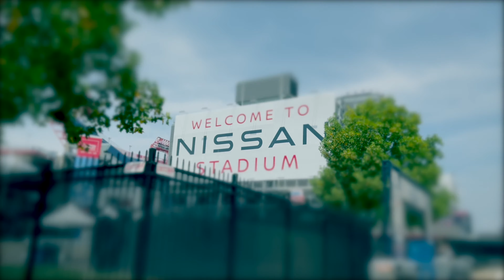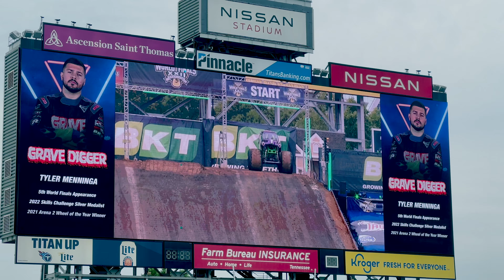2023 MONSTER JAM WORLD FINALS PART 1 | Pit Party | High Jump Competition | ThundeROARus High Jump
Jace visits Nissan Stadium in Nashville, TN for The 2023 MONSTER JAM WORLD FINALS. Watch and have fun with GRAVE DIGGER, MAX-D, EL TORO LOCO, MONSTER MUTT, ZOMBIE, and more!

Chapters
0:00 Intro
0:23 Pit Party
2:42 Lucas Oil High Jump Competition
8:46 Megalodon Toy Trucks
10:43 Great Clips 2 Wheel Skills Competition
11:00 Son-Uva Digger
12:00 Grave Digger
13:22 Earth Shaker
14:33 Dragonod
16:01 Grave Digger
16:52 Max-D
17:28 El Toro Loco
18:15 Terminal Velocity
19:31 Grave Digger
20:31 Spin Master ThundeRoarus Jump

👍 Like the video (it helps a ton!) 🔗 Share the video with anyone you think might help :) ▬▬▬▬▬▬▬▬▬▬▬▬▬▬▬▬▬▬▬▬▬▬▬▬▬▬▬

🎬 POPULARS VIDEOS 📽
Please check them out here:

🎬MUSIC AND VISUAL🎬

Filming: iPhone and Sony ZV-1
Editing Software: Final Cut Pro
Stock images and videos: Canva Pro
The Big Jace Show Intro and Outro: Mark Santos